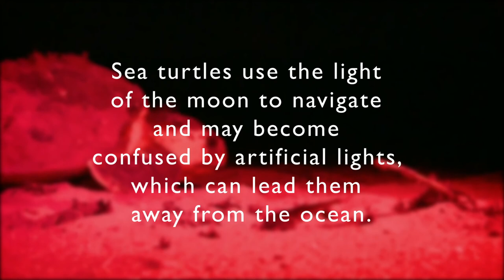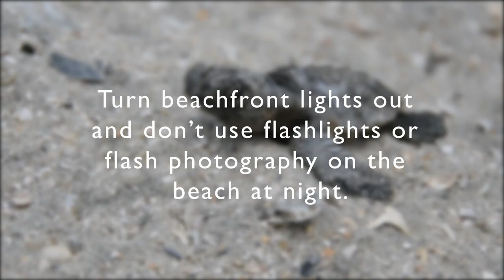Loggerhead Sea Turtles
Loggerhead Sea Turtles nest across the South Carolina beaches beginning in May through October.